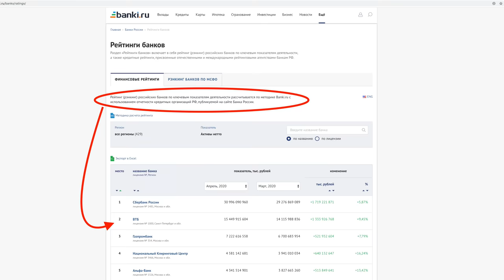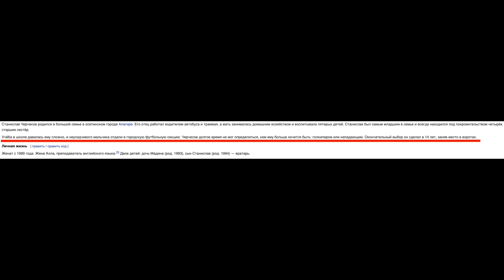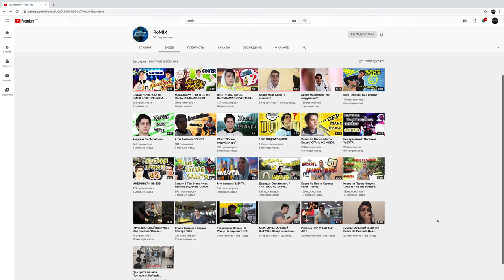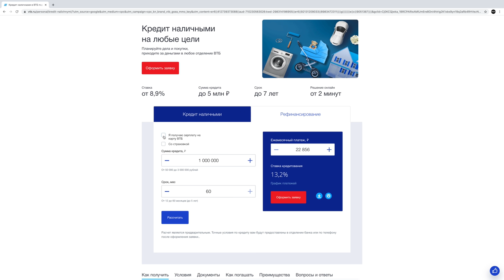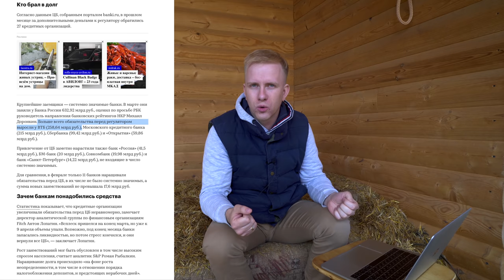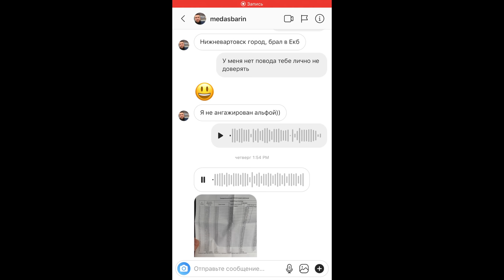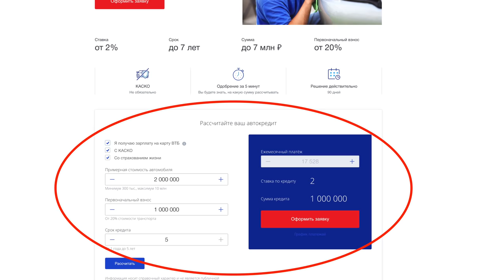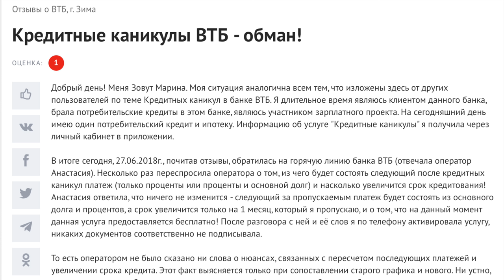БАНК ВТБ КАК И ВСЕ РАЗВОДИТ ЛЮДЕЙ С КРЕДИТАМИ! АВТОКРЕДИТ ПОД 2%? РАЗОБЛАЧЕНИЕ БАНКА VTB.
Банк ВТБ и его популярная команда, где профессия каждого это развлекать людей и никто не имеет никакого отношения к финансам. Рекламируют ставку на автокредит 2% рассказываю, что помогают клиентами "Кредитными каникулами", Потребительские кредиты от 7,5% а что получается на деле? В этом ролике я вам кратко, но по делу показал, что ВТБ хоть и на 2ом месте в списке ТОПов банков, а методы развода типичные, как у всех! Честные предложения по кредитами конечно возможны, но с совсем другими ставками за которые можно торговаться как на рынке!
Тайм код:
00:01 - Команда ВТБ футболист, самбист и артист, а где финансист? Вот почему они.
3:16 - Однотипная схема развода. Всё как и везде.
4:38 - Это важно знать. Ключевая ставка и какое она отношение имеет к твоему кредиту? Рекомендую.
5:42 - Да кто верит в рекламу банков? Реклама работает.
6:58 - Отзывы клиентов ВТБ. Самый частый обман со Страхованием Жизни.
9:13 - С банком можно торговаться, как на рынке!
10:53 - Так как взять кредит на наиболее выгодных условиях?
13:26 - Автокредит под 2% - да да да... уже бегу!